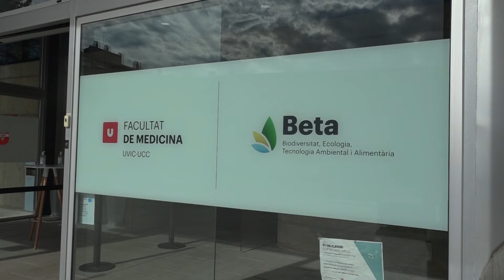Recuperar l'aigua dels purins